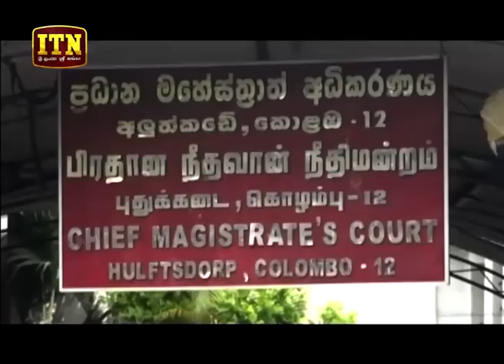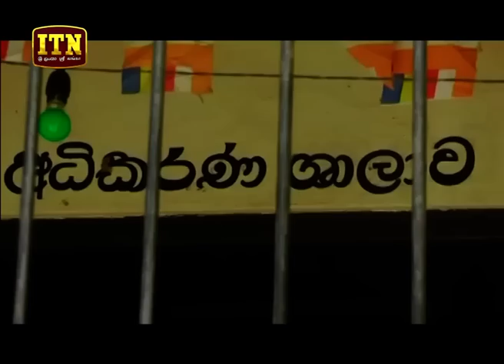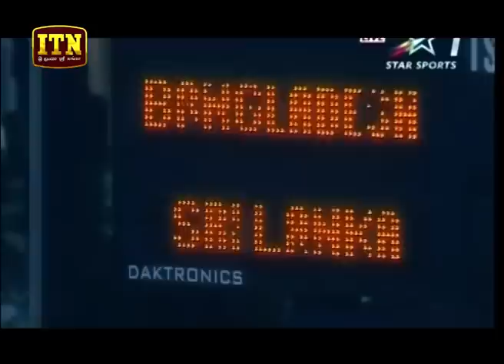ITN News 2019-06-11 | 06.30 PM